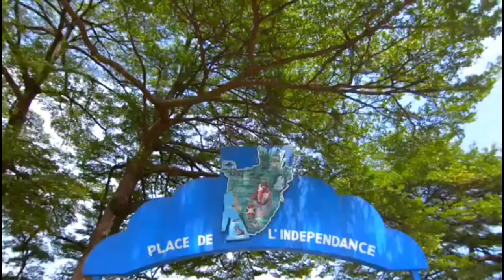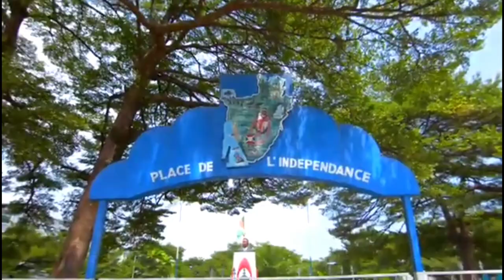Bujumbura Burundi { A City To Visit in East Africa }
Bujumbura city Burundi.

Bujumbura, formerly Usumbura, is the largest city and main port of Burundi.
Bujumbura is known for the history of French and Colonial settlements that this city holds. This city has a greater impact of the French culture and you are sure to find the best of French cuisines here. The foods, drinks and the nightlife of the city make up entire Bujumbura.

Bujumbura developed from a small village after becoming a military post in East Africa in 1889.  After World War I it was made the administrative center of the Belgian League of Nations mandate of Ruanda-Urundi. The name was changed from Usumbura to Bujumbura when Burundi became independent in 1962. Since independence, Bujumbura has been the scene of frequent fighting between the country's two main ethnic groups, with Hutu militias opposing the Tutsi-dominated Burundi army.

Credit.. This video is inspired by Grand pictures,